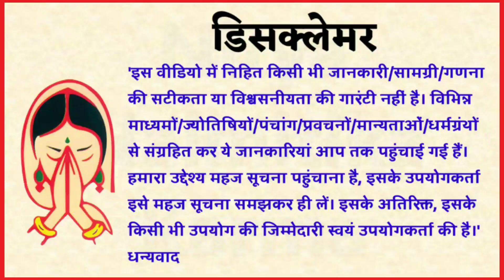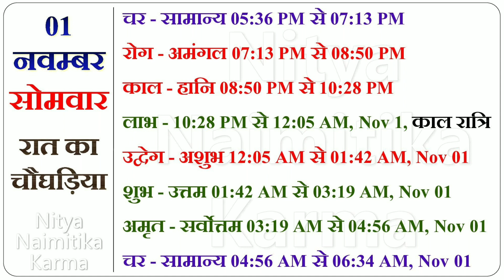Aaj ka choghadiya 1 November 2021 का चौघाड़िया | शुभ मुहूर्त | राहुकाल| Monday सोमवार Choghadiya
Aaj Ka Choghadiya | 1 November 2021 ka Choghadiya | आज का चौघाड़िया | शुभ मुहूर्त | Aaj ka Rahukal | Aaj ka shubh choghadiya |राहुकाल | Monday मंगलवार Choghadiya | 1 November 2021 Choghadiya

1 November 2021 ka choghadiya
1 नवम्बर 2021 के चौघड़िया
1 नवम्बर 2021 के राहुकाल
1 November 2021 ka rahu kaal
1 November 2021 ka shubh choghadiya
1 November 2021 ka Shubh Muhurat
1 November 2021 ka Ashubh Muhurat

31 October 2021 ka choghadiya
31 अक्टूबर 2021 के चौघड़िया
31 अक्टूबर 2021 के राहुकाल
31 October 2021 ka rahu kaal
31 October 2021 ka shubh choghadiya
31 October 2021 ka Shubh Muhurat
31 October 2021 ka Ashubh Muhurat

रविवार choghadiya
सोमवार choghadiya
मंगलवार choghadiya
बुधवार choghadiya
गुरुवार choghadiya
शुक्रवार choghadiya
शनिवार choghadiya

Sunday Choghadiya
Monday Choghadiya
Tuesday Choghadiya
Wednesday Choghadiya
Thursday Choghadiya
Friday Choghadiya
Saturday Choghadiya

aaj ka abhijit muhurat 2021
aaj ka rahukal 2021
aaj ka rahukal ka samay
आज का राहुकाल का समय क्या है
shubh muhurat for buying electronics
शुभ मुहूर्त
आज का पंचांग हिंदी
aaj ka panchang for whatsapp
aaj ka panchang online
dainik panchang
aaj ni tithi
tithi
aaj na choghadiya
choghadiya
aaj na shubh choghadiya
ajnu choghadiya
aaj ka chaughadiya
divas na choghadiya
choghadiya muhurat
aaj ka shubh choghadiya 1 november 2021 ka choghadiya
1 नवम्बर 2021 के चौघड़िया
1 नवम्बर 2021 choghadiya
1 november 2021 ka rahu kaal
1 november 2021 ka panchang
ajnu choghadiya
choghadiya
divas na choghadiya
aaj ka choghadiya in hindi
shubh choghadiya
आज का शुभ चौघड़िया
चौघड़िया
aajna choghadiya
day choghadiya
aaj na divas na choghadiya
ajnu murat
આજના ચોઘડિયા
dhanteras ka choghadiya
dhanteras shubh muhurat
dhanteras ke din ka choghadiya